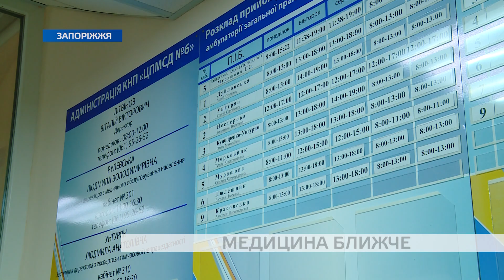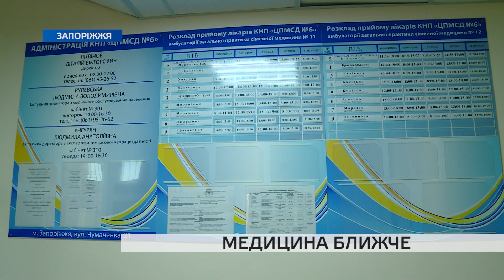В Південному мікрорайоні відкриється амбулаторія для дорослих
Нова амбулаторія для дорослих відкриється у Південному мікрорайоні Запоріжжя. Вона розташована на першому поверсі житлового будинку по вулиці Новокузнецькій.